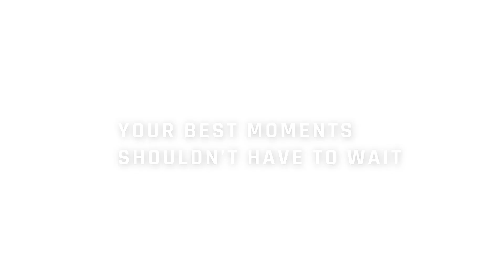Latin America’s Most Punctual Airline – Most Punctual Airline in Latin America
Traveling with Copa Airlines—the most punctual airline in Latin America, and the fourth most punctual in the world— is knowing that you'll always arrive on time.  Whether flying to your loved ones, a business appointment or your dream vacation, may your best moments never wait.
To book your next trip with us, visit our